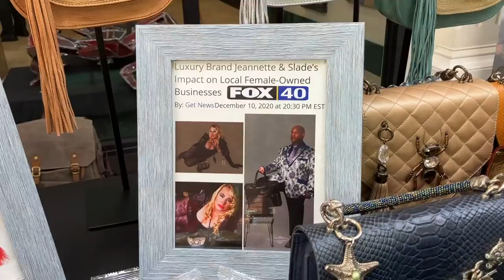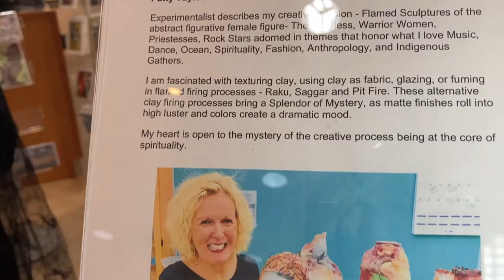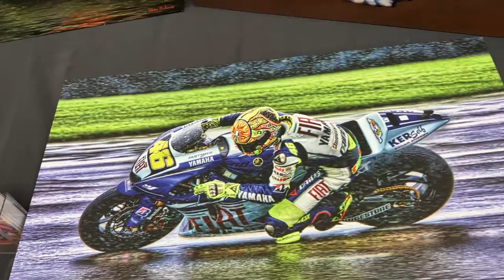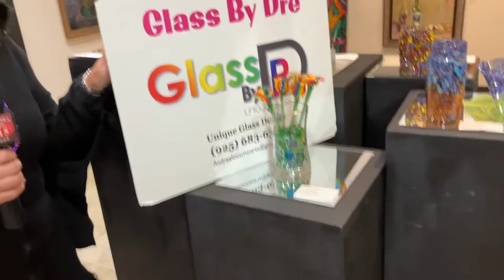JEANNETTE And SLADE LUXURY BRAND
California Scenes covers community entertainment, business, educational and community events. Contact Frank Ruiz/producer 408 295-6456 Streaming Ch 15